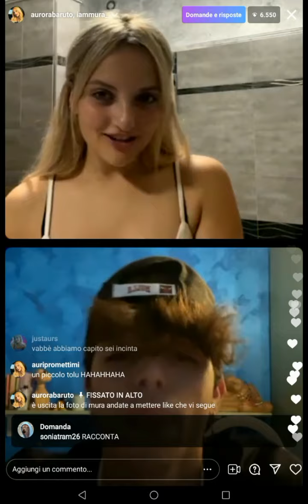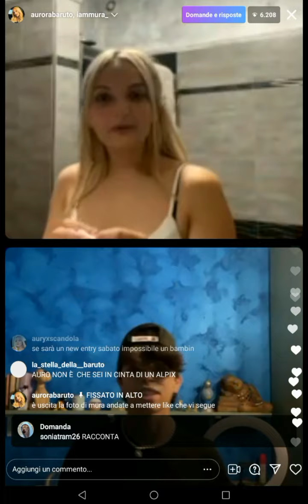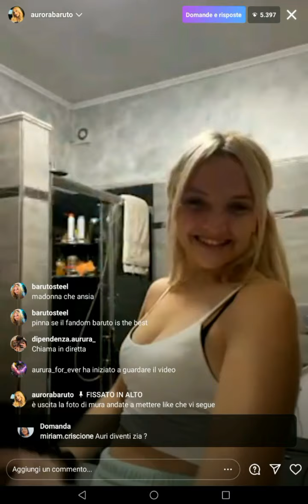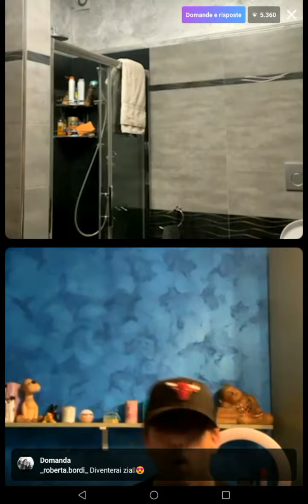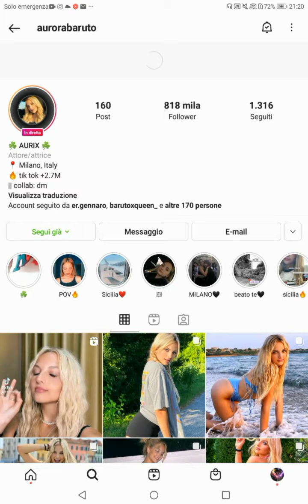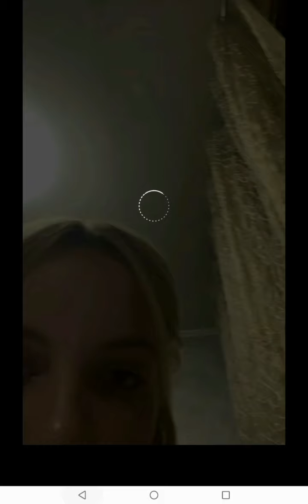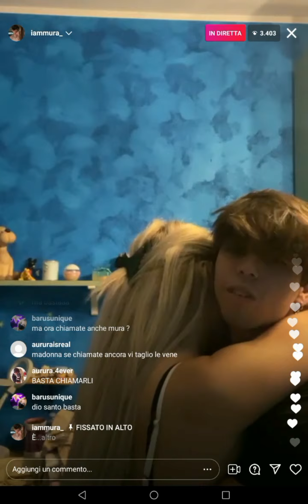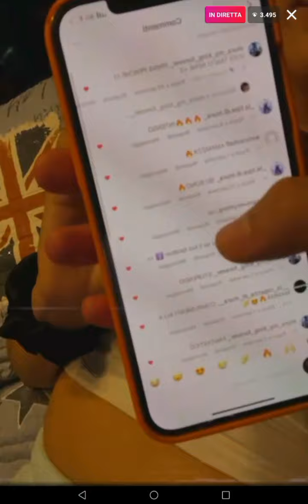Live di Aurora Baruto e Mura ☀️❤️